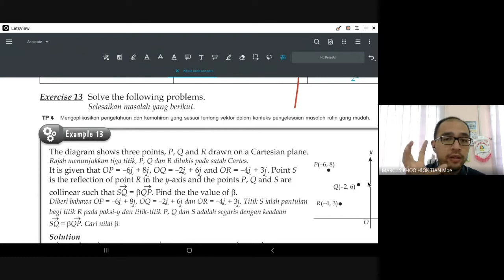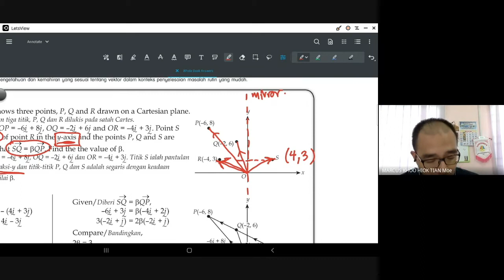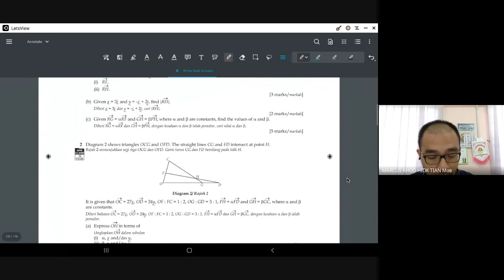OCS 2021: Additional Mathematics Form 4 8.3 Vectors in Cartesian Plane (Part 2)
Today we look at some simple problems involving vectors in a Cartesian plane.

Keep on practicing and honing those skills, students!